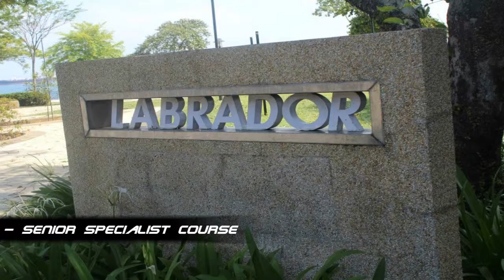ncc day dinner final v2